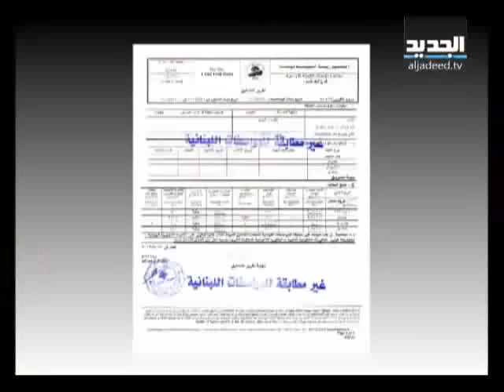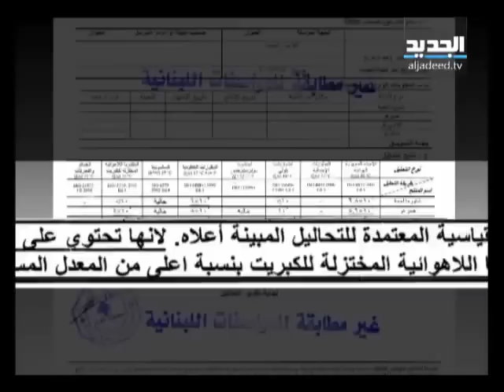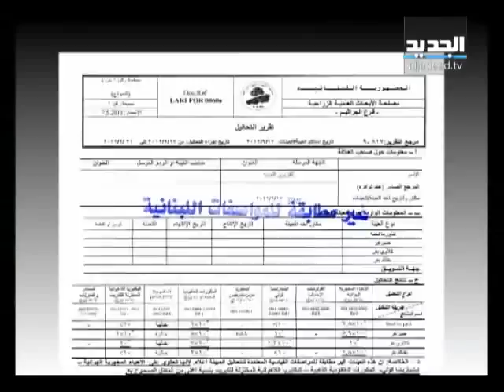لحوم الناطور - ليال بو موسى